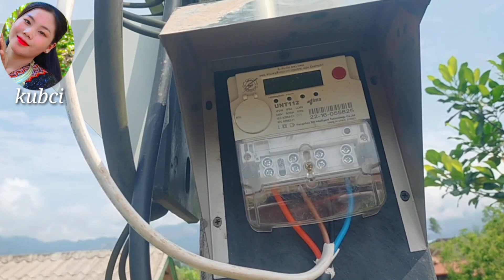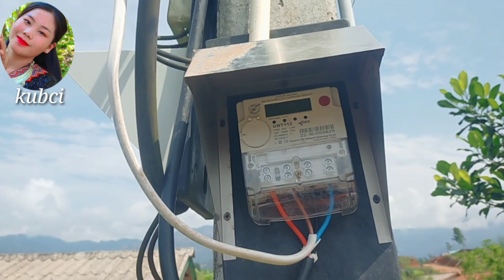Zoo Siab Niam Lau Kab Nkawv Laib Hluav Tau Xob Siv Lawm ##